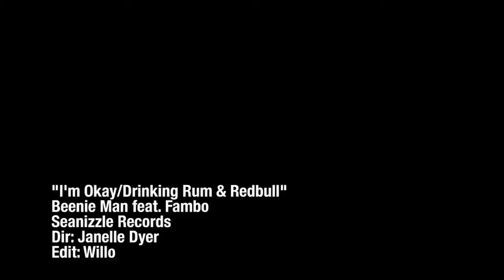Beenie Man Ft Fambo - I'm Okay, Drinking Rum & Redbull - Official HD Music - High Definition Videos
Beenie Man Ft Fambo - I'm Okay, Drinking Rum & Redbull - Official HD Music - All Videos Are High Definition